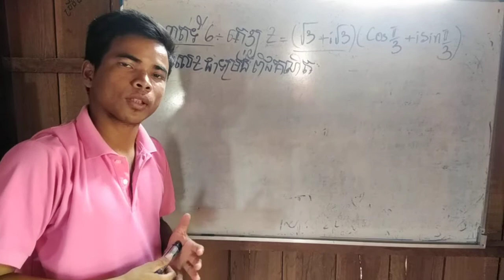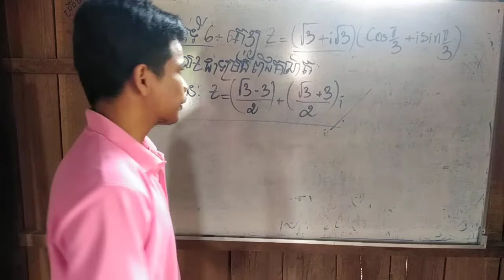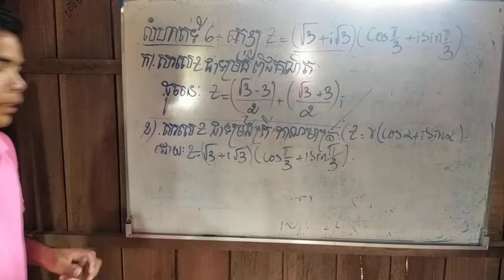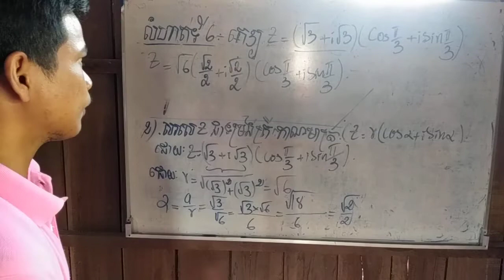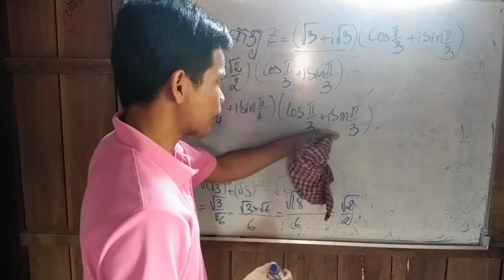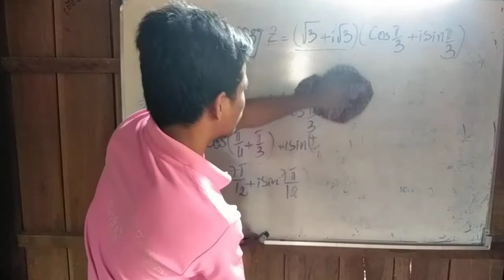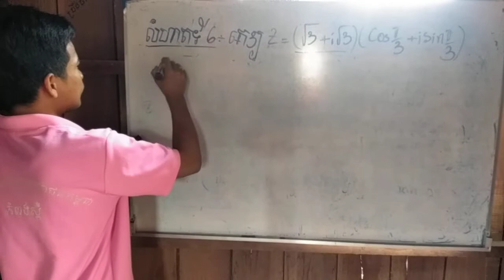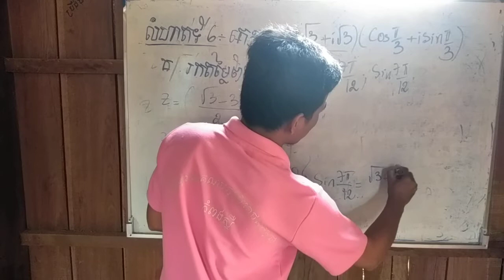7 April 2020//លំហាត់ទី06៖ចំនួុនកុំផ្លិច